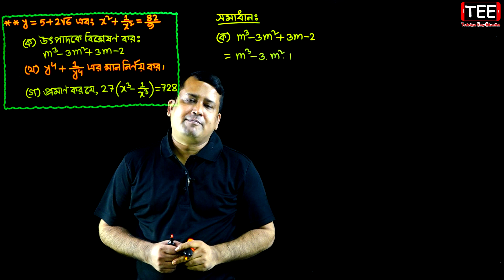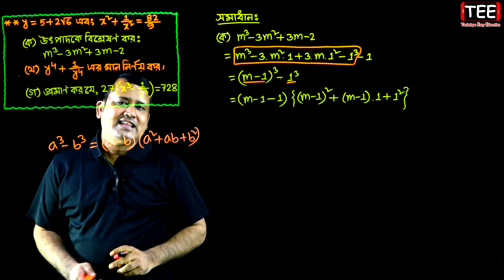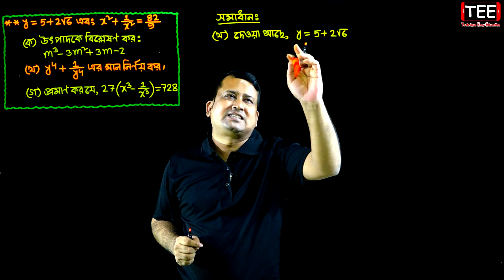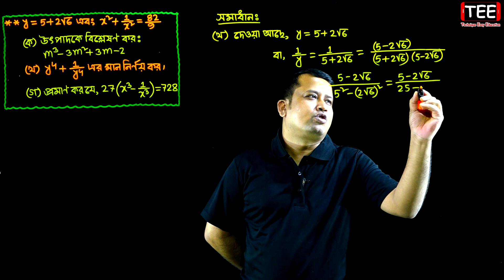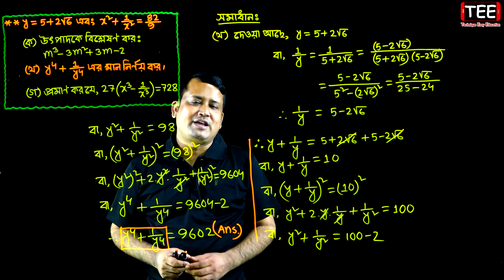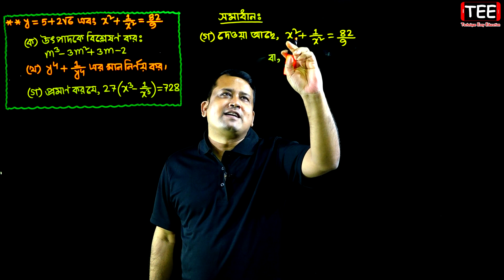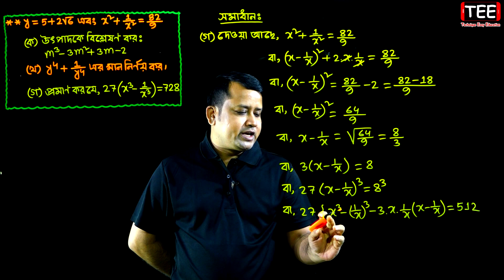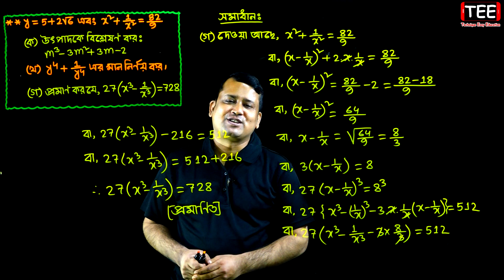ঢাকা বোর্ড ২০১৯ || অধ্যায় ৩ || বীজগাণিতিক রাশি || নবম দশম || এসএসসি গণিত || SSC Math Chapter 3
ঢাকা বোর্ড ২০১৯ || অধ্যায় ৩ || বীজগাণিতিক রাশি || নবম দশম || এসএসসি গণিত || সৃজনশীল বোর্ড প্রশ্ন || Dhaka Board 2019 || SSC Math Chapter 3 || Class Nine Ten || Creative Board Question